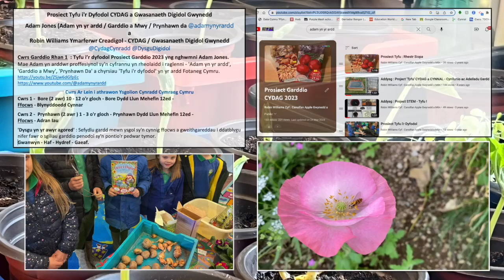Cyrsiau Tyfu i'r Dyfodol CYDAG Cynradd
Cyrsiau CPA Athrawon Tymor Yr Haf 2023 @CydagCynradd @gwasanaethdysgudigidol1804